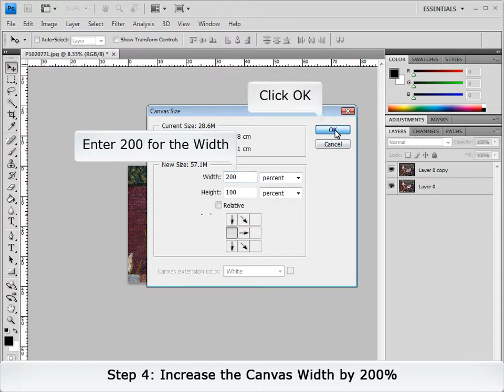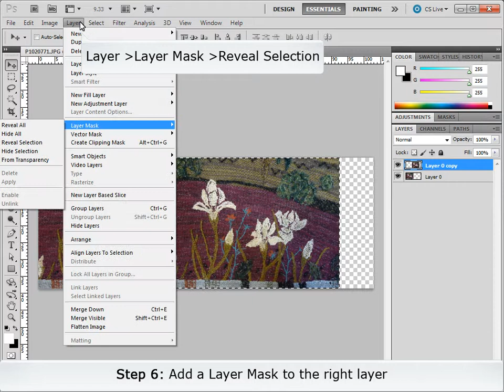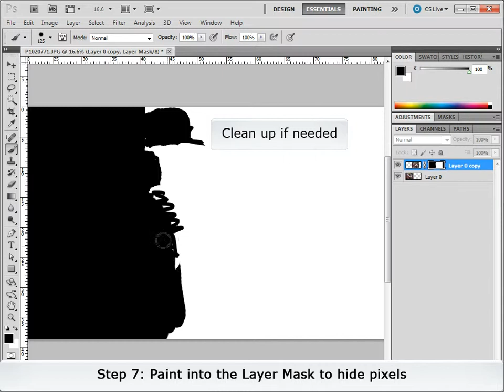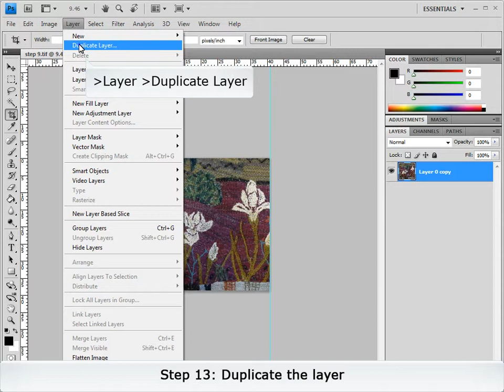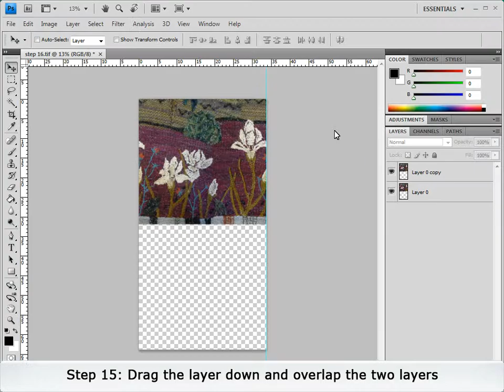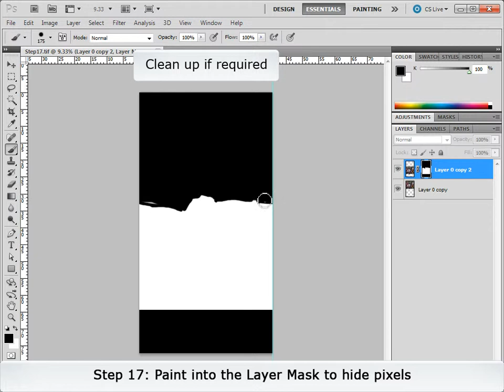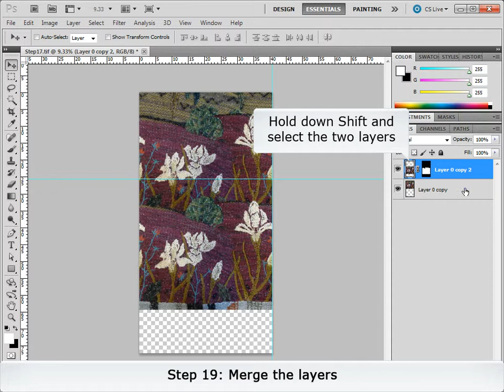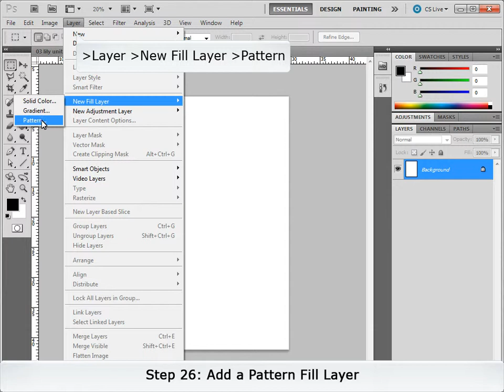Repeat Patterns_02 Continuous_Block Repeat using Layer Masks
02 Block Repeat using Layer Masks_Photoshop CS6
A repeating pattern technique that creates a continuous Block Repeat using Layer Masks. This example uses a photograph but it can also be used for scanned artwork.